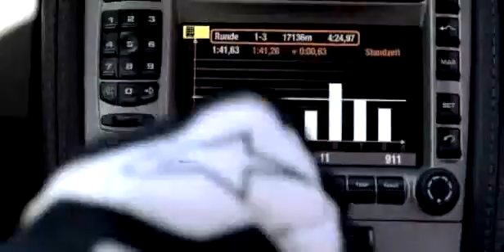Porsche - Die Seele Der Serie (German) PART2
Porsche History...
This is Part 2 of total 2 Parts